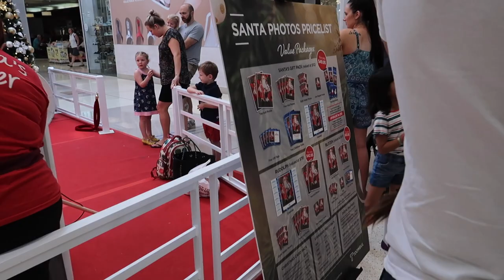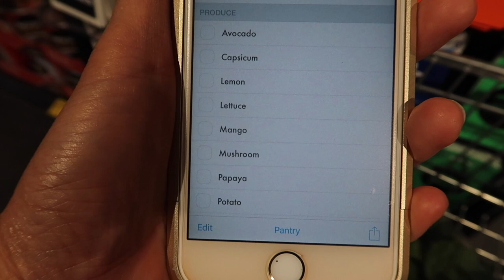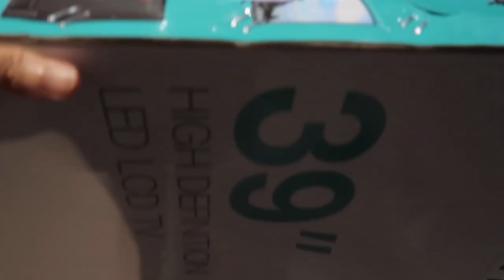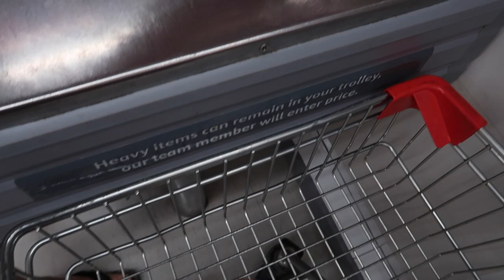FILIPINA WIFE IN AUSTRALIA | SHOPPING FOR VEGETABLES, FRUITS AND BREAD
Filipina wife and her Australian husband have their shopping for vegetables and fruits, to restock the fridge after a few weeks holiday to the Philippines. They went to the local farmers market to buy vegetables and fruits, and to Aldi and Coles for other groceries that are not available at the market.